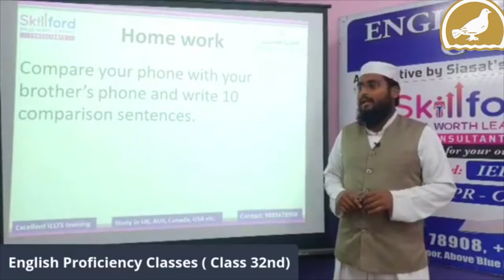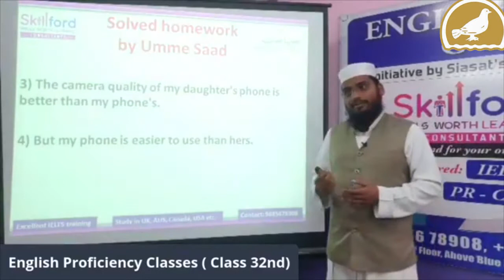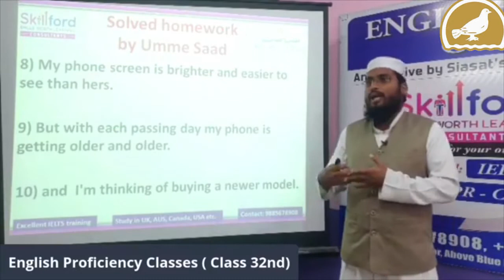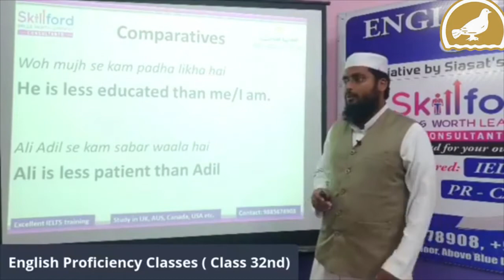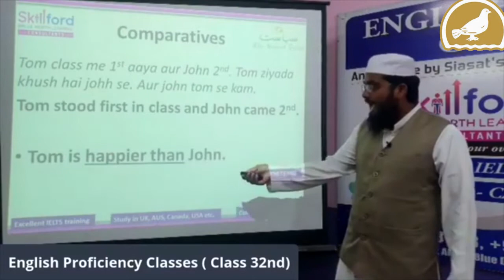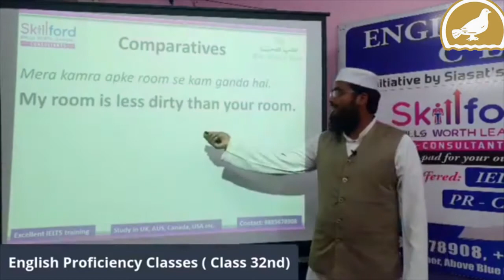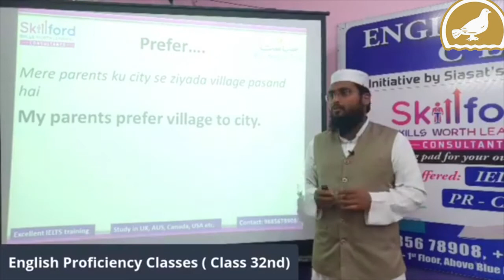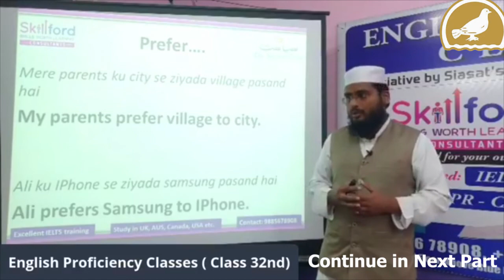English Proficiency Classes (32-A) for housewife & Students in English, Hindi & Urdu